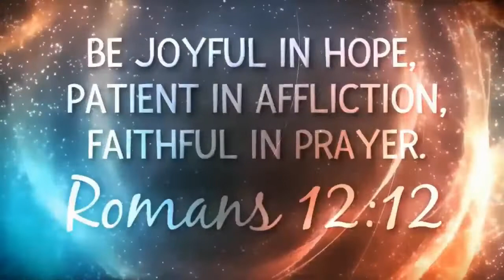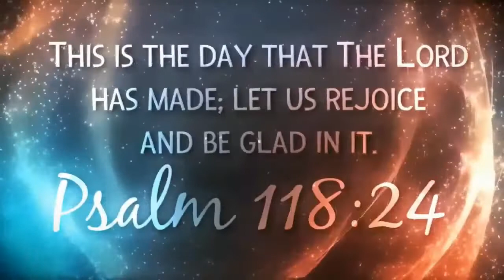Sunday, July 31, 2022 - Life Lesson